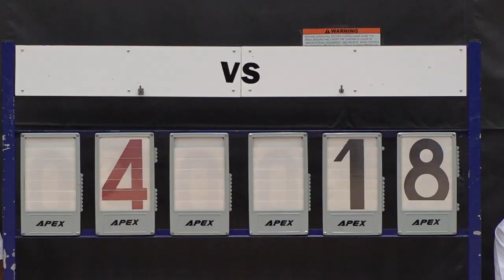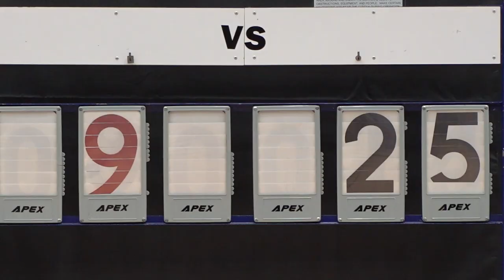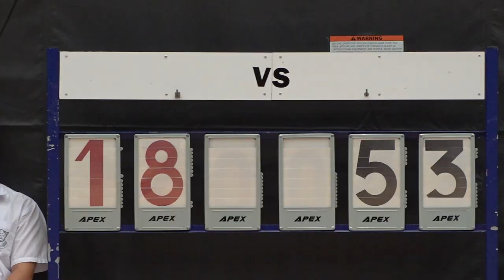信義vs伯裘(2019.9.17.元朗學界籃球甲組)精華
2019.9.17.元朗體育館 17:00 信義(白) 18 : 53 伯裘(藍)